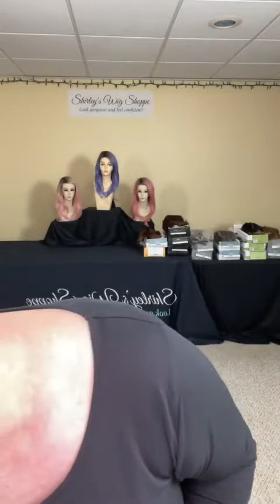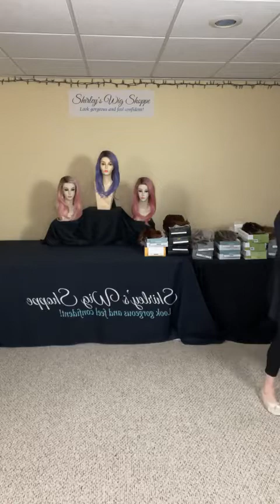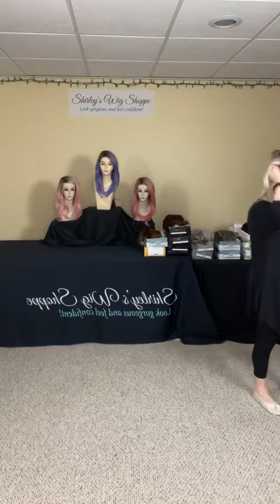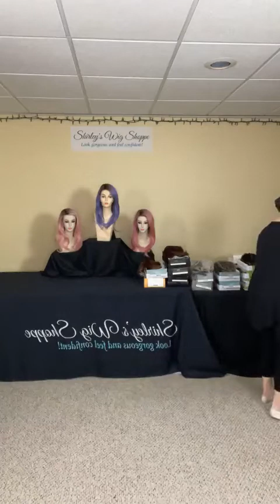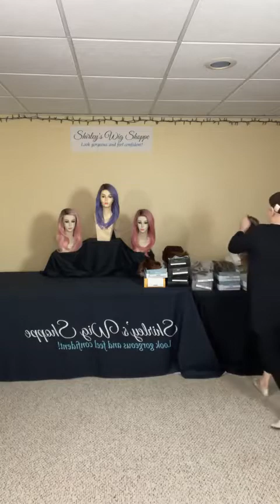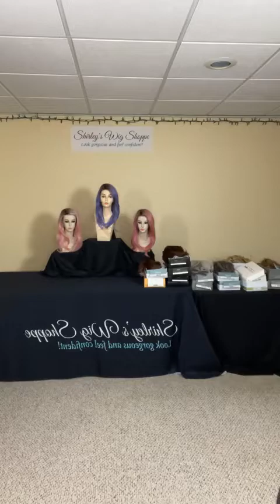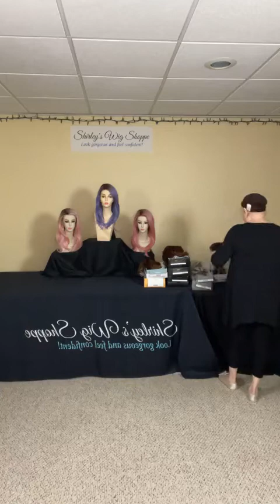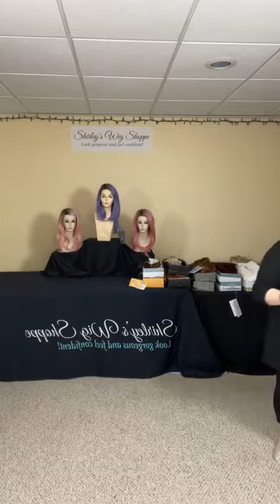Wig Out Wedenesday April 6, 2022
W.O.W. WIGS

JOIN US FOR WIG OUT WEDNESDAY - CLEARANCE PARTY!
Our Parties are held every Wednesday on 'Shirley's Wig Shoppe Facebook page and start at 8pm EST.

Wigs will be available starting at 8:02pm EST the day of the party.
Hope you can join us for the Party!

Here's how it works in case you haven't joined us before ... I try on the wigs on Facebook Live - but to buy them you have to have your phone or computer set to either the W.O.W Wigs or Clearance Section on our website - here's the links you can use:

You can't buy the wig until it shows up in the W.O.W. Wigs or Clearance Section. Once you see it there you can buy it - first one to pay for it gets it. If you just add to cart but don't complete the purchase the wig is still in play and someone else can buy it.

About every 6 minutes I put on another wig and it will come up on the website. We usually do about 23 or 24 wigs and I always have some brand new wigs for you at clearance prices!

So, see you this Wednesday's at 8pm EST for our Wig Out Wednesday Clearance Party!

About Shirley's Wig Shoppe:
Customer satisfaction is our #1 goal and we love happy customers! We want you to keep coming back to us because we've earned your trust and provided you with exceptional customer service.

Shirley's Wig Shoppe is an online retail shop that I started after my third round of losing my own hair. I decided that God had a plan and I finally decided to listen and launched my wig boutique on March 3, 2020. We sell only the highest quality wigs from the most reputable manufacturers.

Our goal is to help you look gorgeous and feel confident. I know from personal experience that the loss of hair can me you feel self-conscious and depressed. There's no reason to be down - wigs and toppers are life changers! These aren't your mama's 1970's wigs! Today's  wigs are made so beautifully that the hair look like it's growing right out of your very own scalp!

Even if you haven't had the experience of hair loss you might just want to change it up a little! We can help you find the look - or looks - for you!

We would also appreciate you subscribing to our YouTube channel and keep your notifications turned on - you never know when we'll hop on and do some live wig parties or start a fun contest!

Thank you for your support - we appreciate each and every one of you!
God Bless!
Shirley ❤